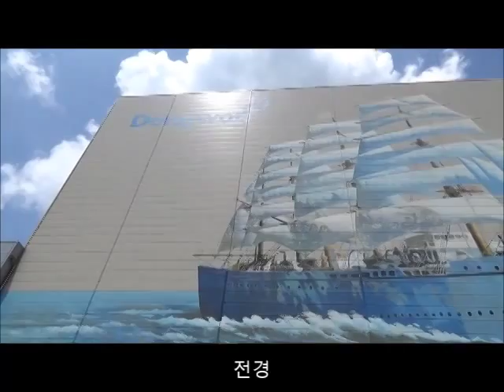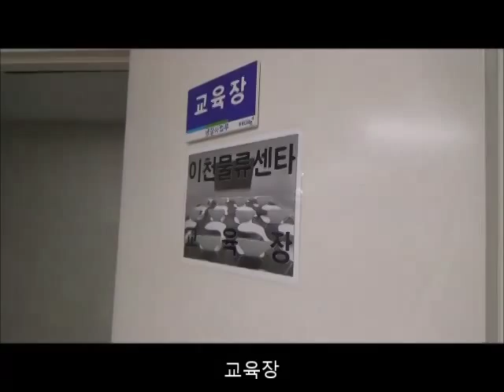[월간 물류와경영] 2014년 8월호 '물류센터를 찾아서' - 동원산업 이천물류센터